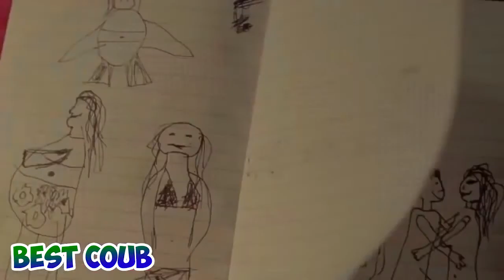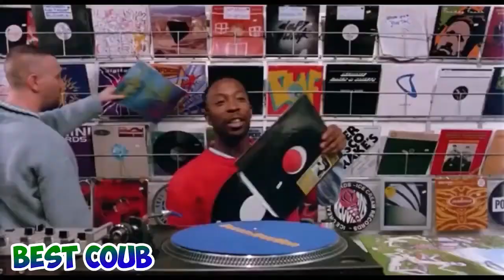ПОДБОРОЧКА ПРИКОЛОВ (128) 2016